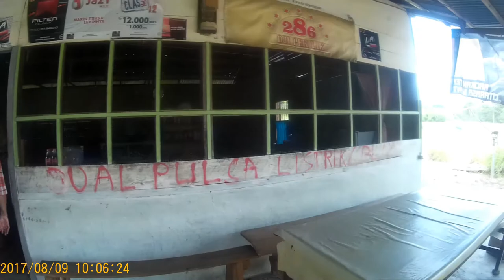Around Samosir Island - Sumatra on rented scooter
Traveling in Sumatra in 2017
Beautiful trip around Samosir island on rented scooter.
Really friendly people, awesome trip